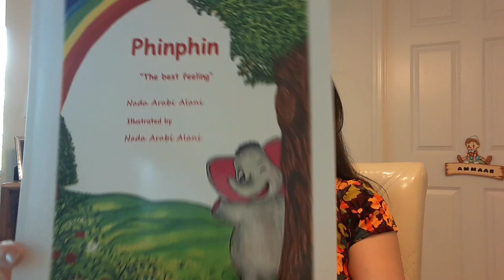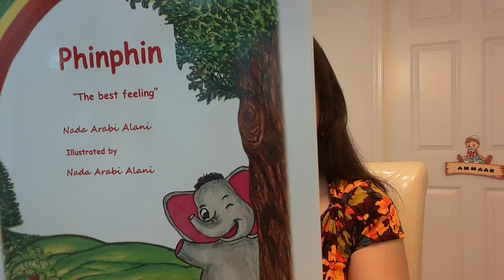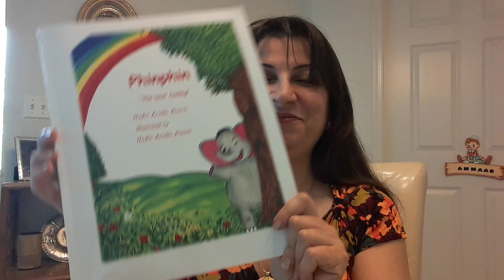My first kids book Phinphin " the best feeling"